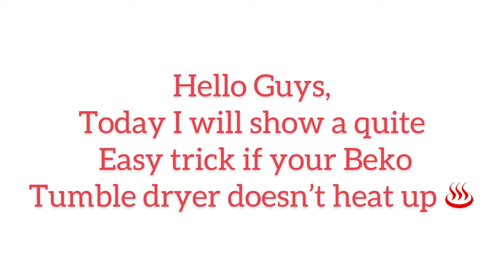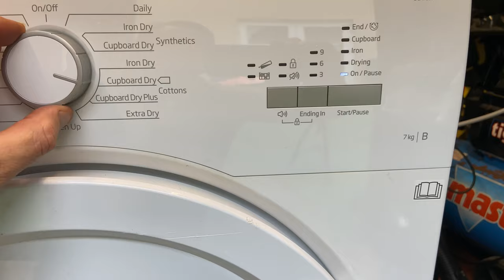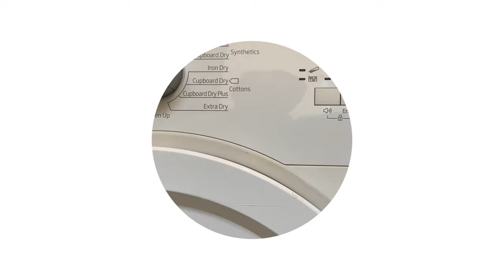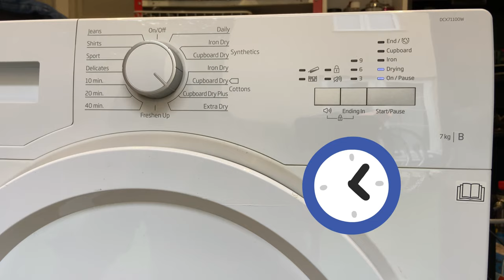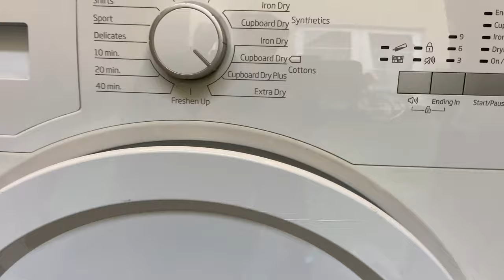BEKO condenser tumble dryer (DCX71100W) don’t heat up. How to reset the heating element thermostat🤔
Hi Guys
Today I will show a quite easy trick if your BEKO tumble dryer doesn’t heat up.
Tumble Dryer heating element thermostat resetting.

I hope this will help for someone 😉